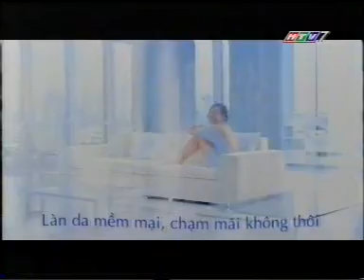TVC Biore Shower Cream Love Touch Skin Dec07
Vietnamese version adaptation